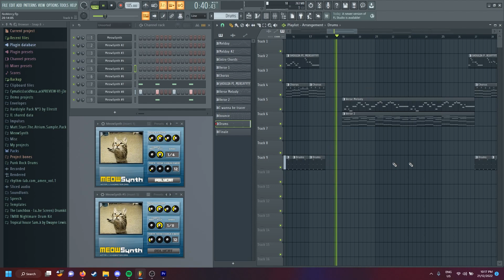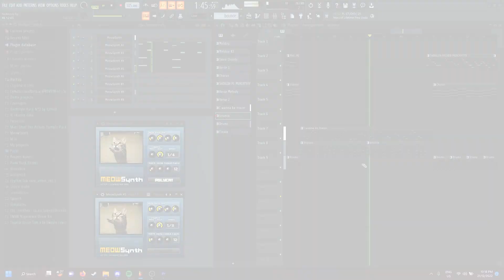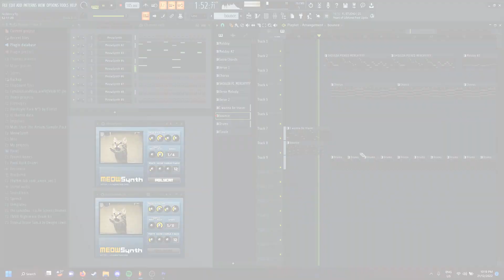No MEOWcy (The Living Tombstone No Mercy Meowsynth Cover)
every track in this song was meowsynth including the drums